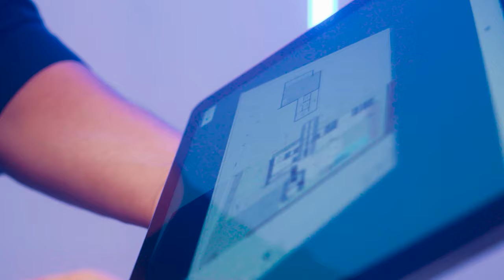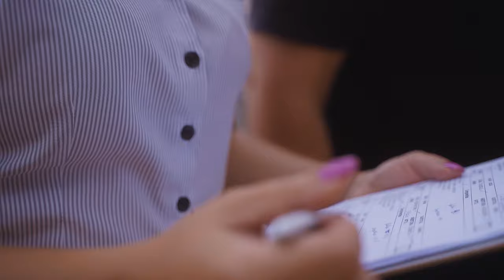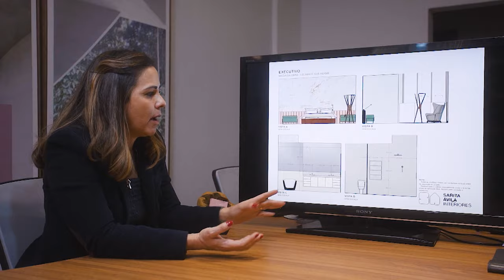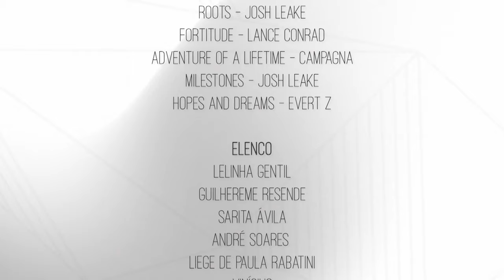Projeto 3D - Magia da Obra EP45 | Lelinha Gentil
No vídeo de hoje, o 45º episódio, Sarita Ávila apresenta o projeto de design de interiores para o casal e André vai à obra com a Pormade acertar os últimos detalhes.